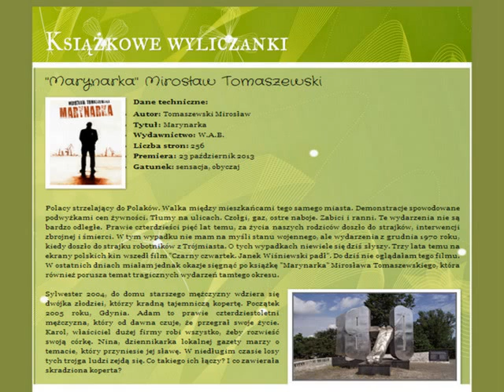1. (recenzja) Podkast o książce "Marynarka" Tomaszewskiego Mirosława W.A.B.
Czyta Barwinka, autorka recenzji zamieszczonej na blogu
 PARĘ CHWIL WYTCHNIENIA